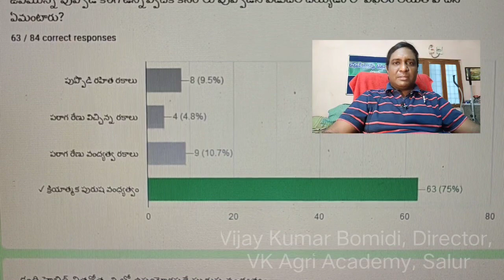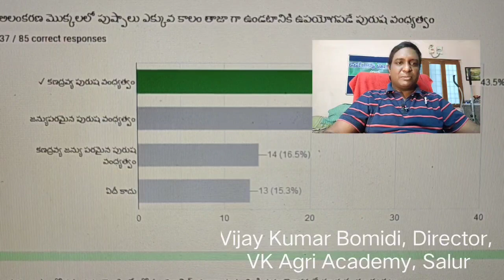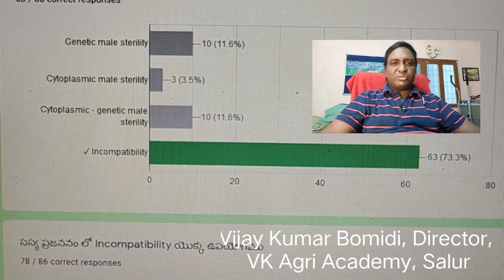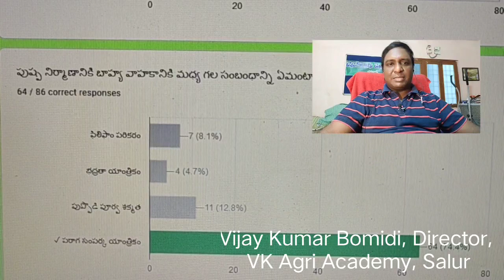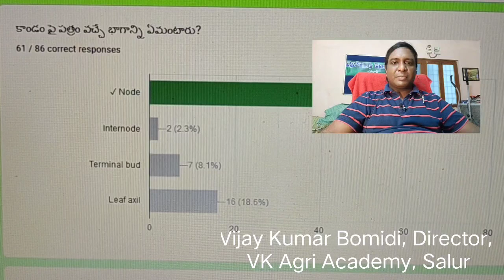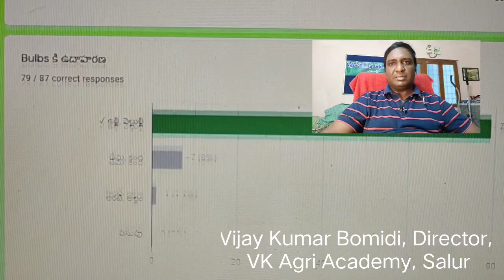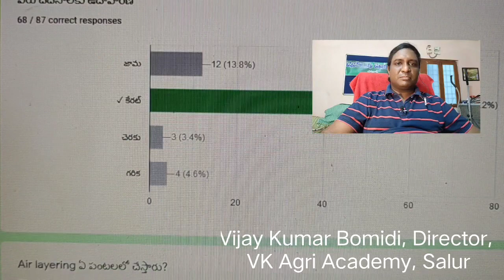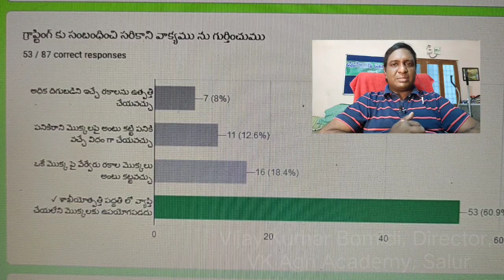DA 111 Agricet Bits|plant breeding bits|vijay kumar agri academy| vijay kumar bomidi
plant breeding bits